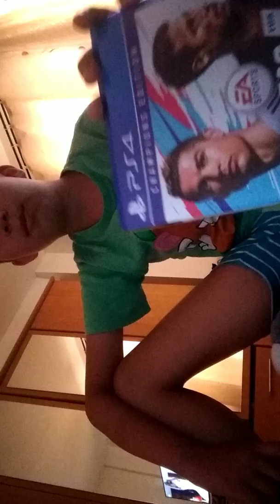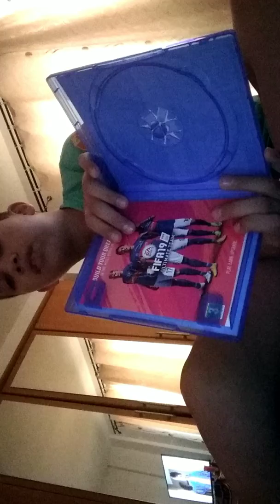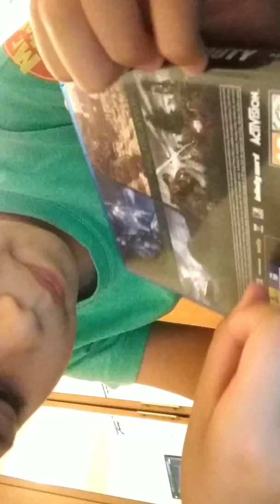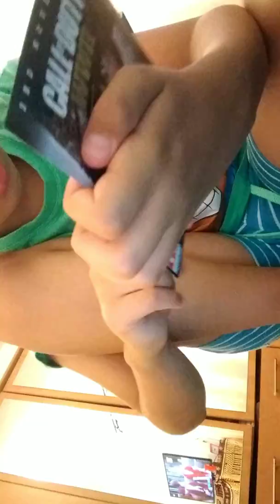Doua jocuri pentru PS4